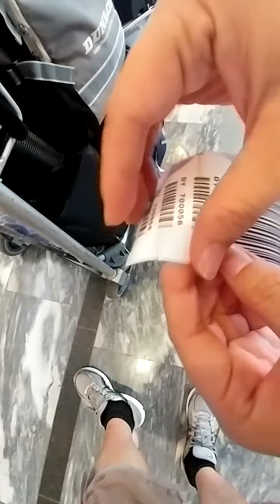不曉得對不對的行李條綁法XD